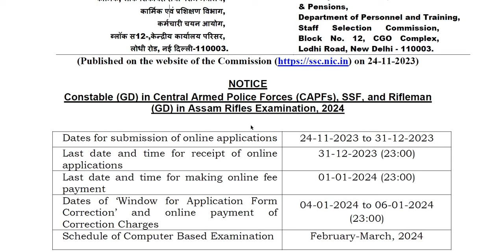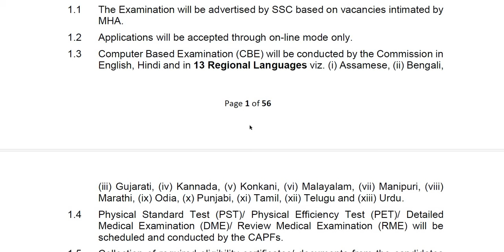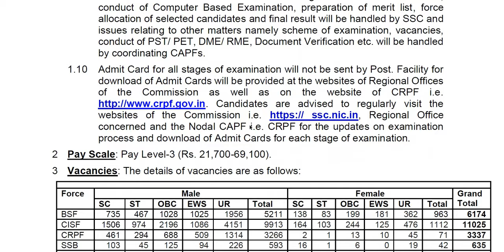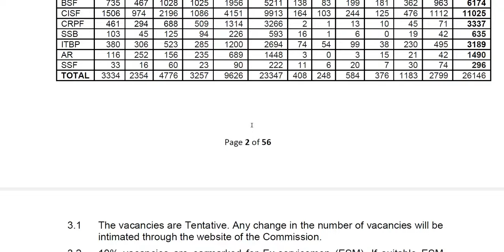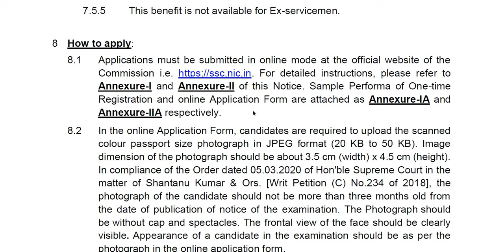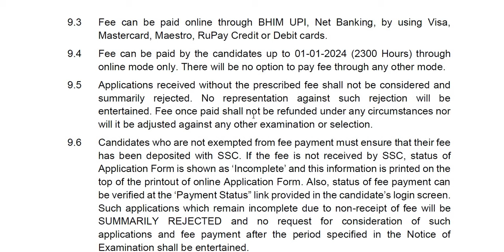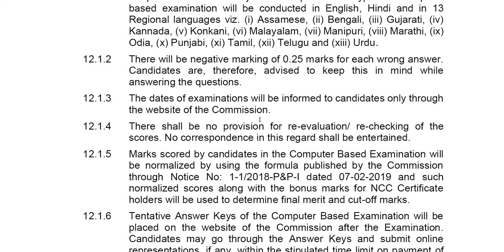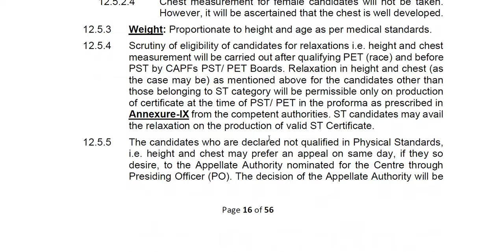SSCಯಿಂದ 26,146 ಕಾನ್‌ಸ್ಟೇಬಲ್ ಹುದ್ದೆಗಳಿಗೆ ನೇಮಕಾತಿ || ವಿದ್ಯಾರ್ಹತೆ : SSLC ಕನ್ನಡದಲ್ಲಿ ಪರೀಕ್ಷೆಗೆ ಅವಕಾಶ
Classic Education
Dharwad